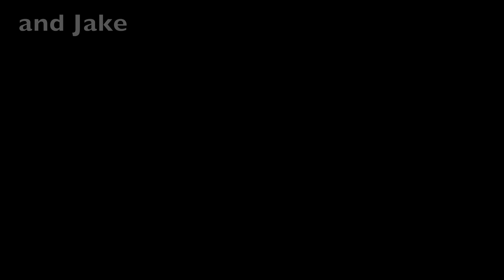Giant Winter Steelhead - Leaky Waders Fishing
Jordan gets himself a monster of a hatchery hen winter steelhead.  Weighing in at just over 17lbs. it is the biggest hatchery steelhead that they have put to the bank this season.  Bobber and jig did the trick for this trophy winter steelhead.